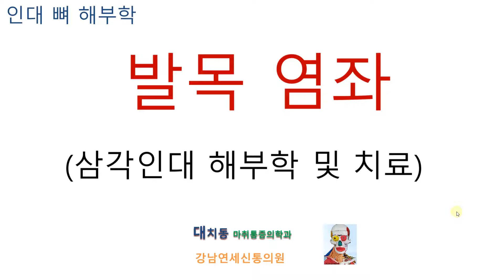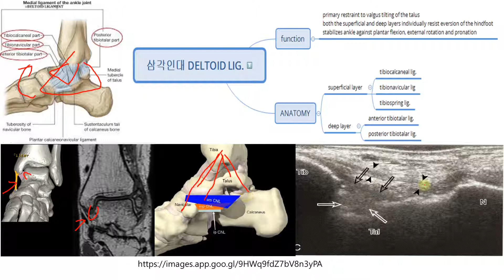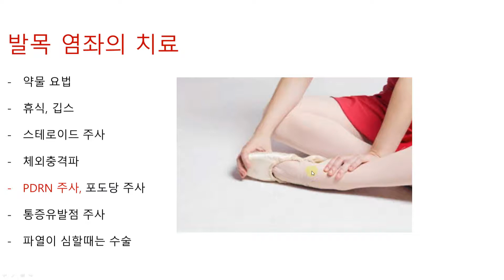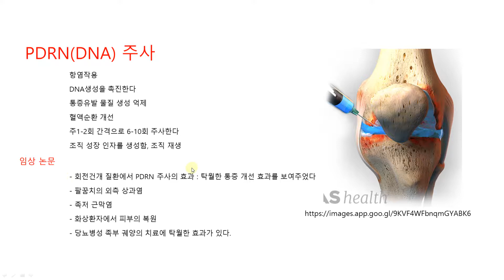발목염좌를 일으키는 인대 중에서 발목 내측에 있는 삼각인대의 해부학과 검사, 치료에 대해서 알아보았습니다